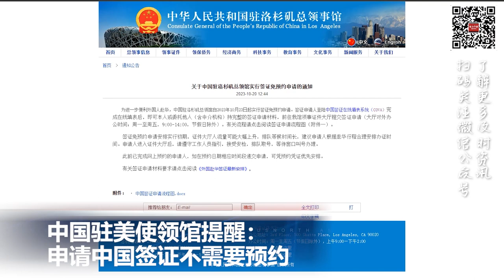南海局势骤然升温 菲律宾物资和海警船撞击中国船只；警告郭台铭？！ 中国多地政府调查富士康税务和用地